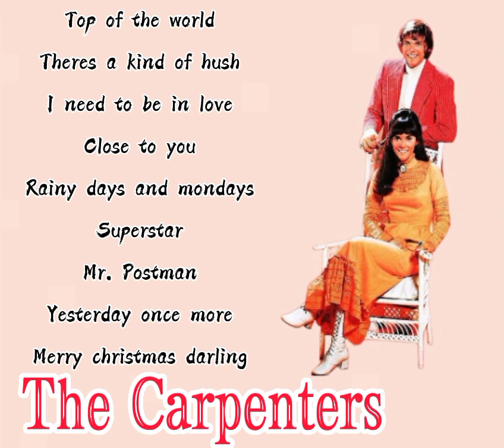Best of The Carpenters 2023.